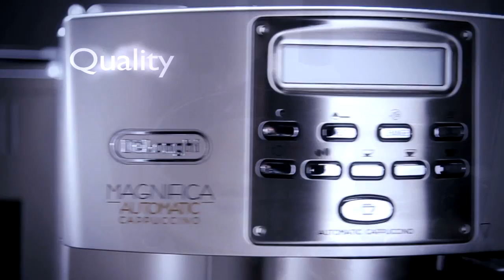Kenwood Delonghi Corporate